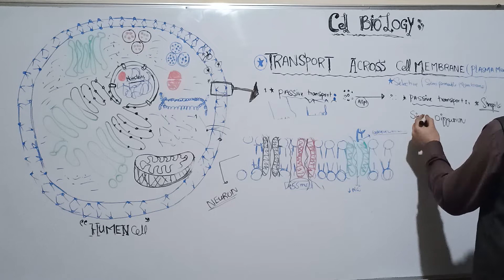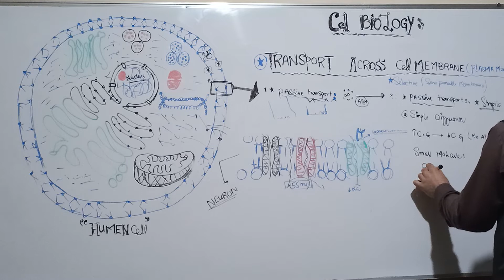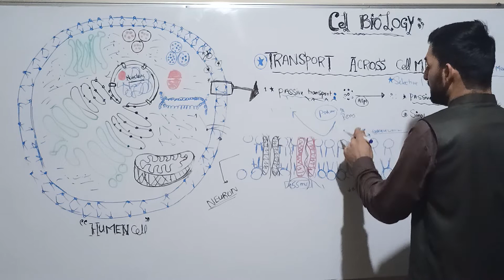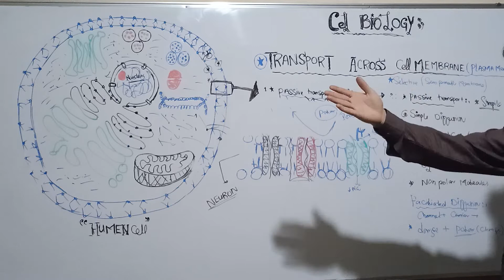Transport across the Cell membrane passive_transport and it's types Part#2